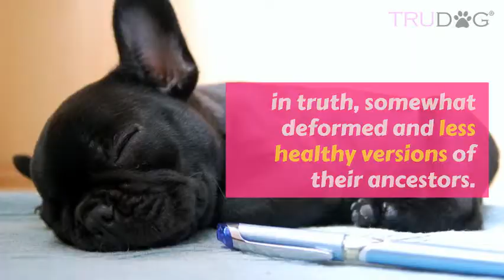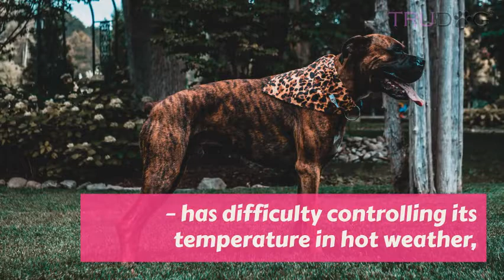These 8 Dog Breeds Have Become Deformed Through "Improvement" Breeding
Over the last 100 years or so, humans have focused on breeding dogs with the goal to exaggerate specific characteristics and/or achieve a certain look. Over time this has lead to modern versions of dog breeds that are, in truth, somewhat deformed and less healthy versions of their ancestors. Although in the beginning breeders may not have understood the consequences of their breeding practices, it has become clear in the last few decades that breeding for “looks” can create terrible, even painful, outcomes in future generations.